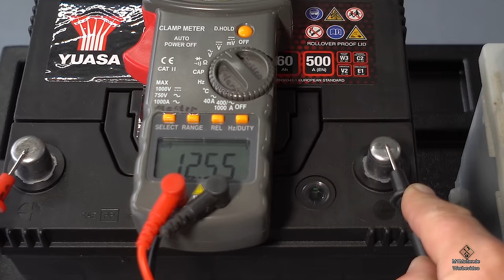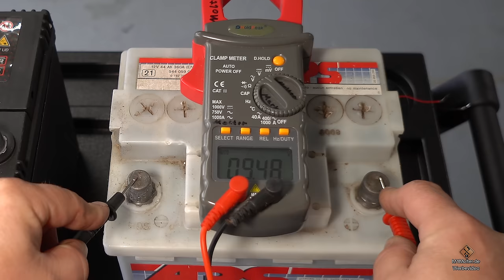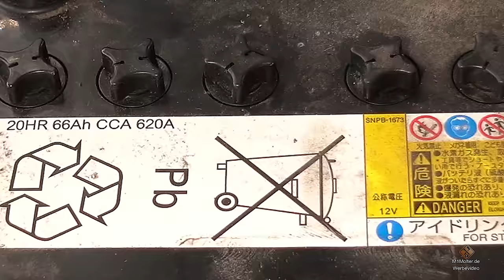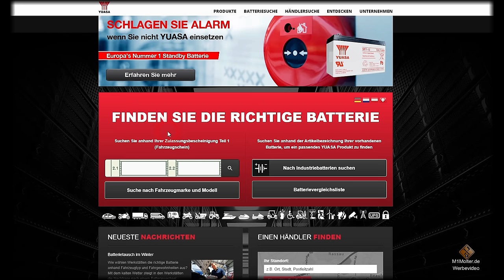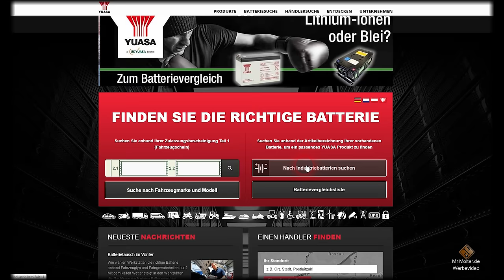Wie erkennt man eine defekte Autobatterie?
🔻 Produkt aus dem Video🔻 (Anzeige):
● Yuasa Autobatterien: ✅★ auf Amazon
✅★ auf Ebay

● Geeignete Multimeter zum testen: ✅★ auf Amazon
✅★ auf Ebay

✔ Weiterführende Videos zum Thema: ▼
Autobatterie defekt? So findet ihr es heraus / so testest du die Batterie selbst...

00:00 Motor springt nicht an Zündung klackert / Intro
00:10 Auto springt nicht an Batterie defekt / Auto springt nicht an - Mögliche Ursachen
00:44 Autobatterie testen einfache Methoden
00:50 Vorbereitung batterietest Autobatterie
01:05 Einfache Autobatterie Test Methode 1
01:25 Einfache Autobatterie Test Methode 2
02:04 Einfache Autobatterie Test Methode 3
02:18 Batterie testen mit Multimeter
03:00 Ab wieviel Volt ist eine 12V Batterie kaputt?
03:35 Defekte Autobatterie ersetzen - Starterbatterie ersetzen
04:20 Autobatterie kaufen / Neue Autobatterie Was beachten?
05:30 Autobatterie kaufen - Pluspol links oder rechts?
05:50 Wo kann man Autobatterien kaufen?
06:00 Welche Batterie passt in mein Auto?
06:35 Neue Autobatterie einbauen
07:20 Auto mit neuer Batterie anlassen
07:35 Autobatterie Hersteller Yuasa
07:57 Verabschiedung & Endcard

🚩 Meine Fanartikel: ▼

☝ zusätzliche Informationen ▼

§ Rechtliches ▼

©  impressum ▼